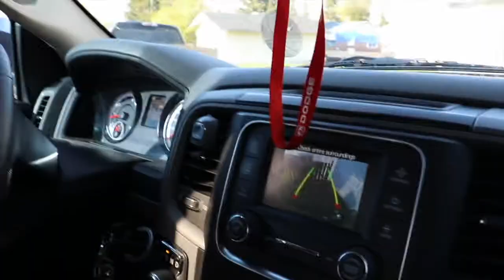Vlogging in Winners - Nelson's Vlog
We went to Winners to do some shopping. We were just out having a good time.. The store manager on the other hand was not having a good time..

Honestly some of the best aesthetic, free to use music around! definitely recommend you guys go check out some of their tunes!

Cheers everyone! Have an amazing Saturday!